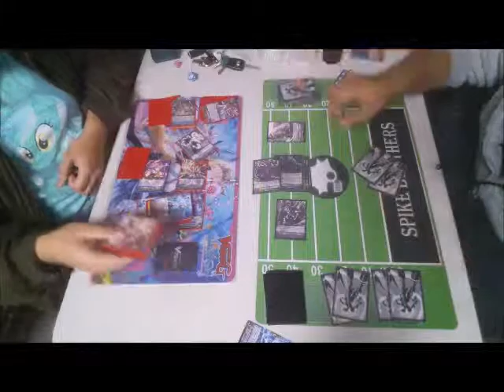[Jan.17][Top 4 - Game 2]Coco Witches (Helpoemer) vs. Bloody End Dragger (Me)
Made it through game 1, doing what the deck does, can I get through game 2 and make it to finals or will Coco pull a Comeback?